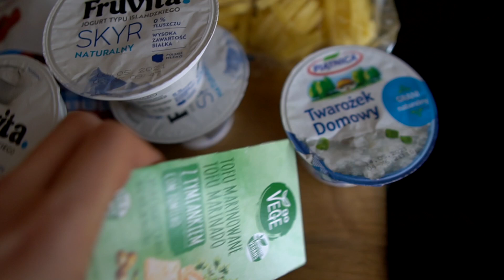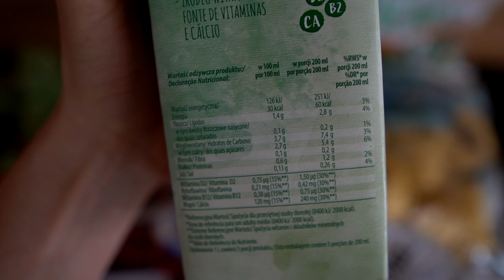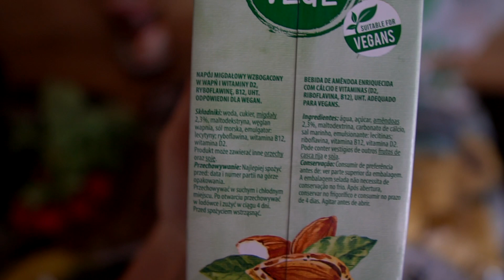Najlepsze naleśniki, trening dołu, zakupy I VLOG